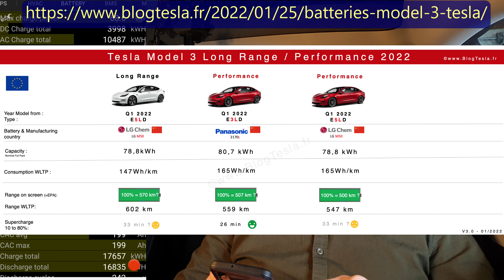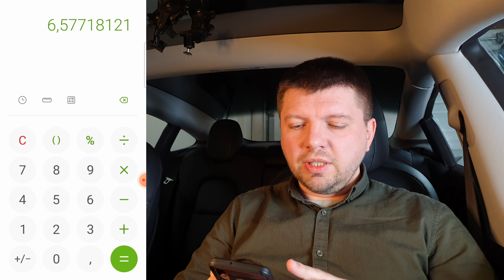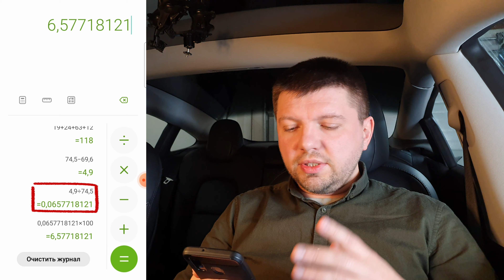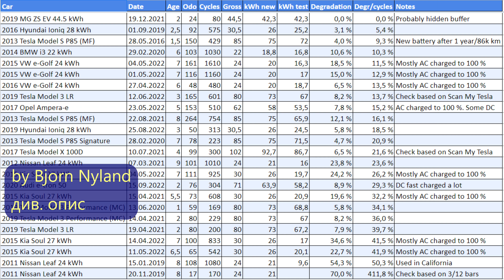Tesla Модель 3 LR: деградація батареї LG E5D 75.5 кВт*г після 65 тис.км і 2 років експлуатації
Переказуємо допомогу Україні:
Мій PayPay (на час війни - все на благодійність!).
У подорожах шукаю швидших маршрутів з A Better Route Planner. А вся статистика на екрані - з TeslaFi.